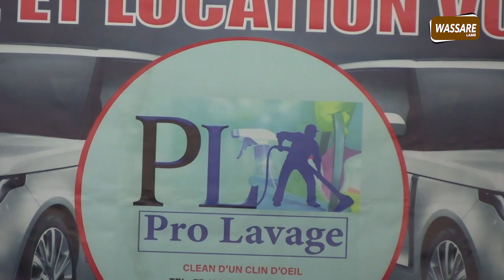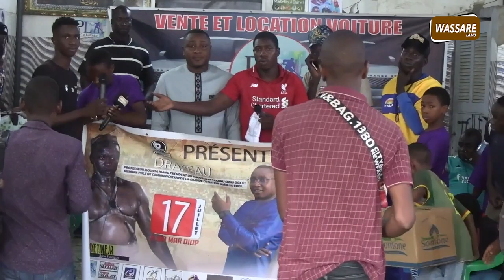Intégralité face 2 face Petit production du jeudi 7 juillet 2022